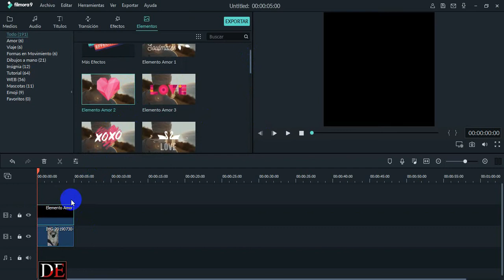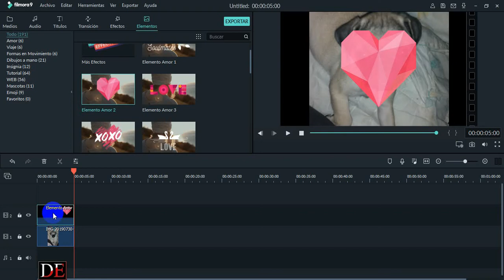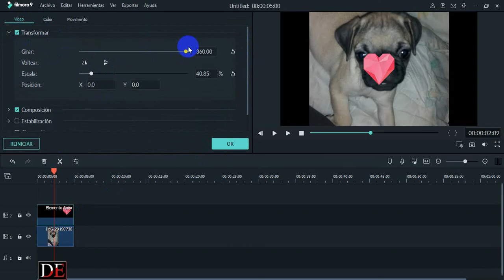6 - Como Agregar Elementos con Filmora | Agregar Animación a Vídeos e Imagenes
En este vídeo aprenderás como agregar animación a tus Imagenes y videos de una manera facil y sencilla con Filmora